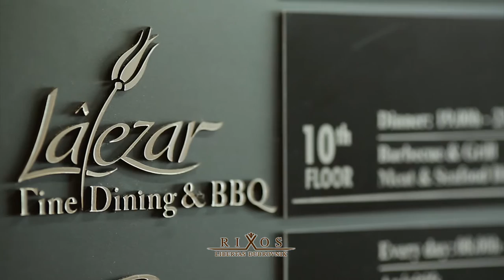RIXOS LIBERTAS DUBROVNIK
RIXOS LIBERTAS DUBROVNIK 1080p
Production: DESIGN STUDIO D
Editor: DARKO PUHARIĆ
Camera: Hrvoje Cvitanović, Darko Puharić, Duje Marin (aero 2014.)